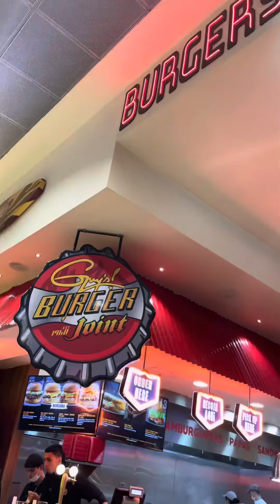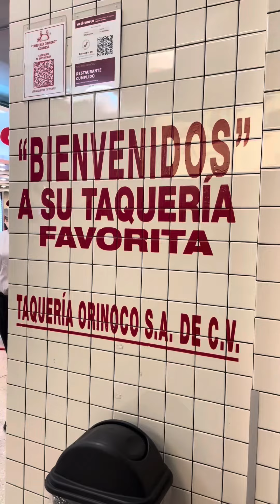Día n1, del viaje a México a comer la mayor cantidad de tacos posibles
Nos fuimos 14 días a México a probar la mayoría cantidad de tacos posibles. Este fue el primer día